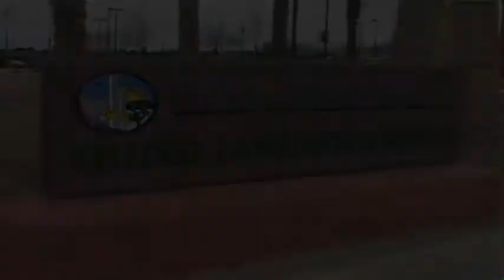2011 02 19 SJSC 96 SPIRITS 4 CALGARY VYPERS 0